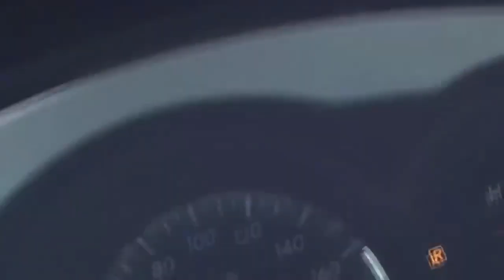Five big waves you would'n t belive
Desafio na piscina wall